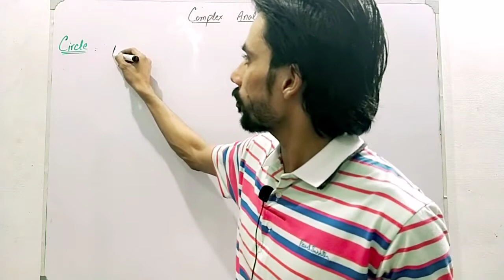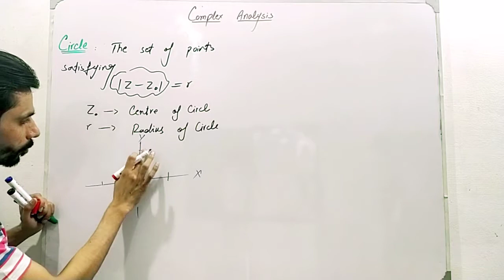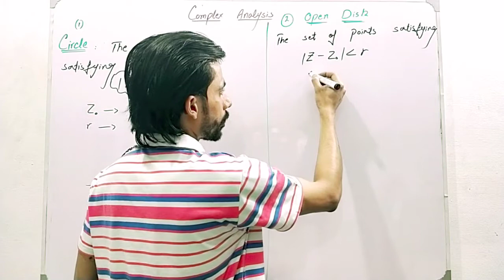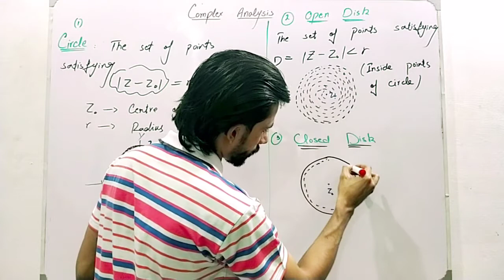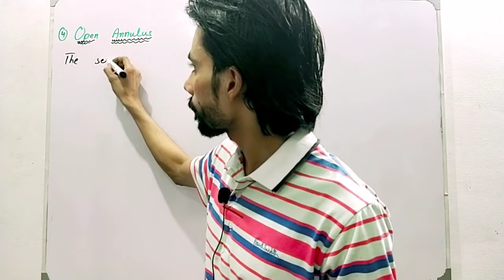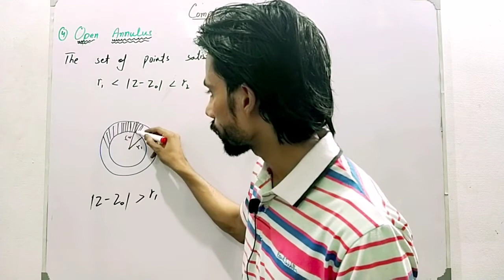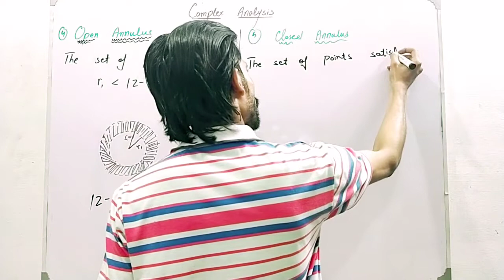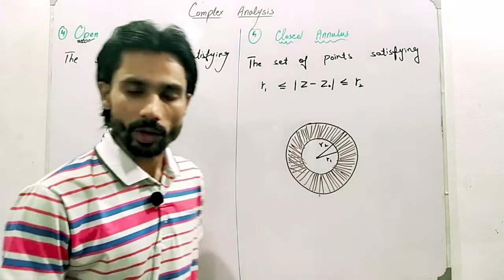Circle,Open disk,Closed Disk,Annulus Complex Analysis in Hindi/Urdu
In this lecture I discussed about Circle,Open disk,Closed Disk,Open Annulus and Closed Annulus in detail with Diagram
Important Points of Complex Analysis